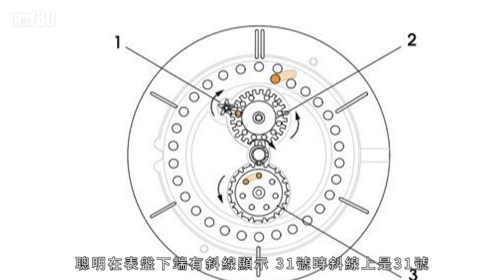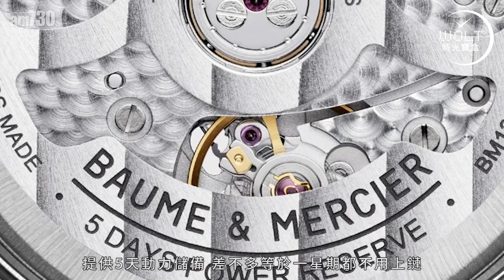一周表事｜又要平、又要靚、又要買得到！2022-2023性價比好表 馬上揭盅！ (上集)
一年過去，新表湧現，
茫茫表海，如何挑選？
好睇好用又貼地，Abel嚴選十隻心頭好！

bmgproductionmusic